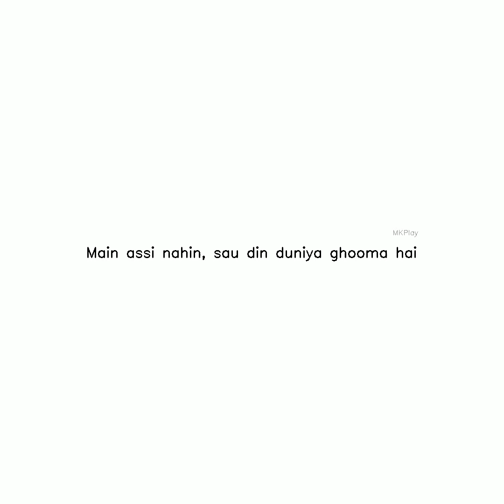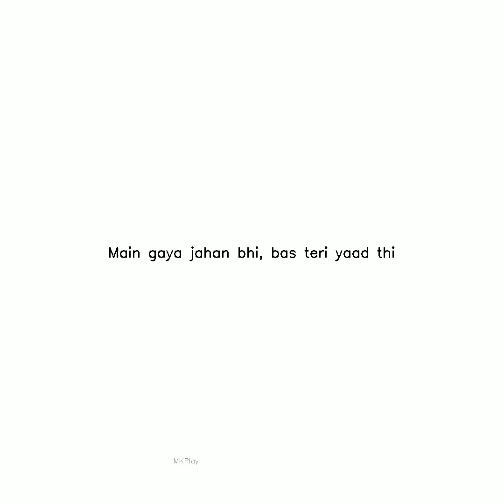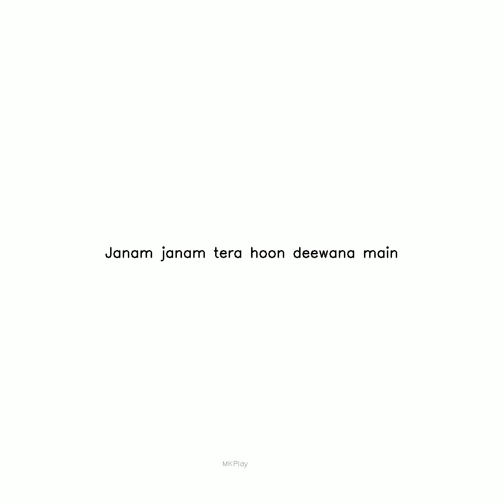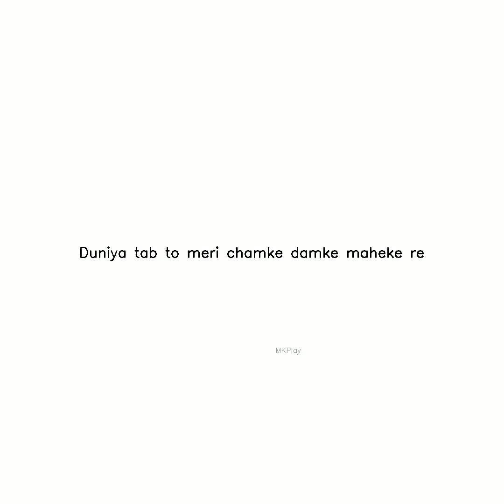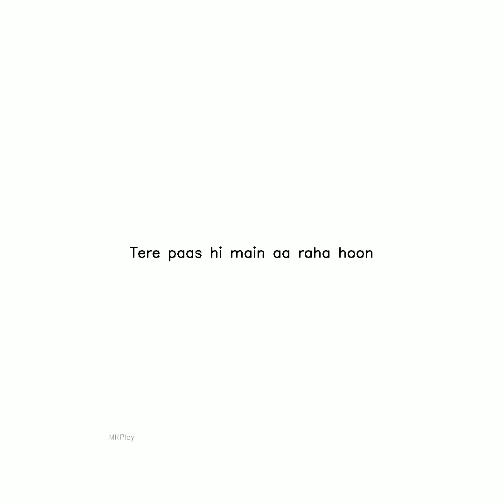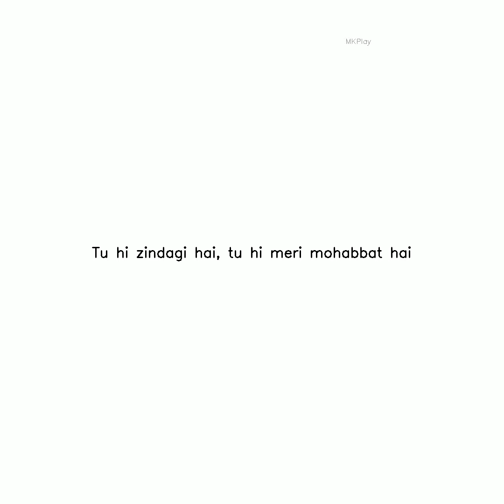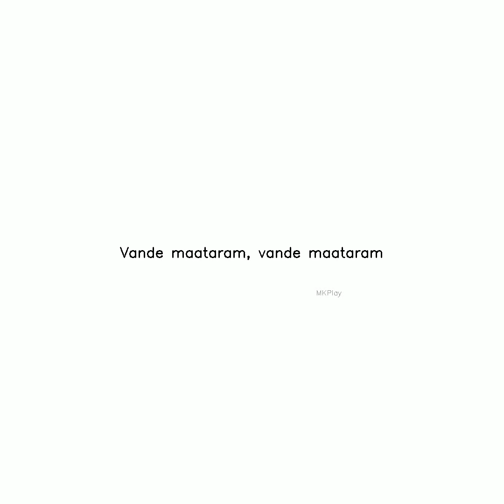lyrics video instagram Subscribe,Like and Share